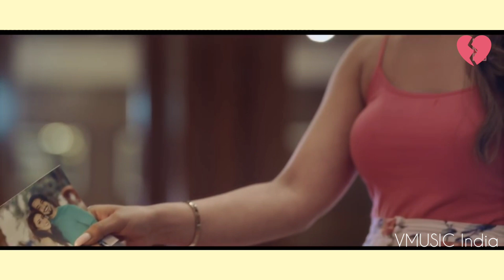Bewafai | Mujhko To Ye Teri Bewafai Maar Dalegi | VMusic India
Hey guys!!!

How did you feel after listen this song??

Hey guys!

Are you  student

JMD Classes Fatehpur

And learn with easy way . Link is given below